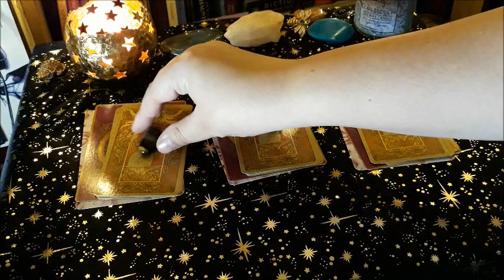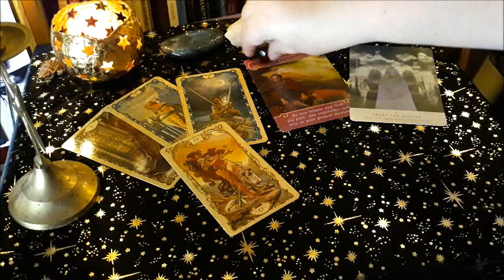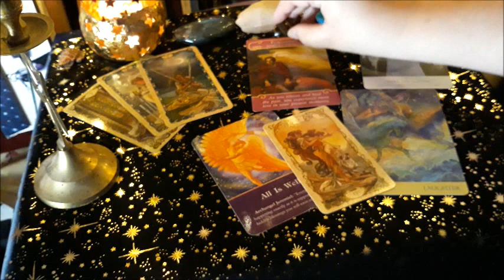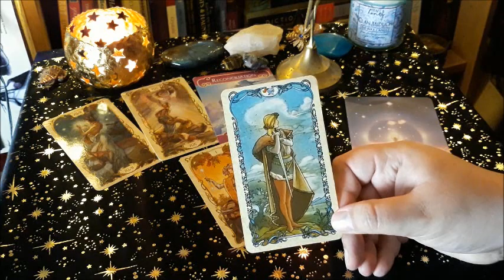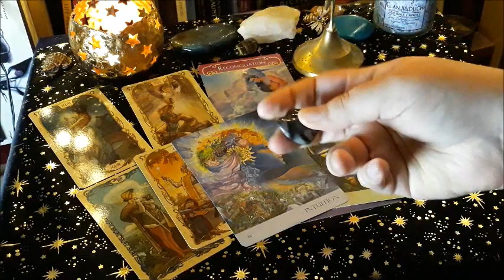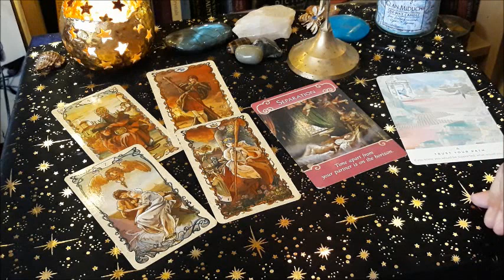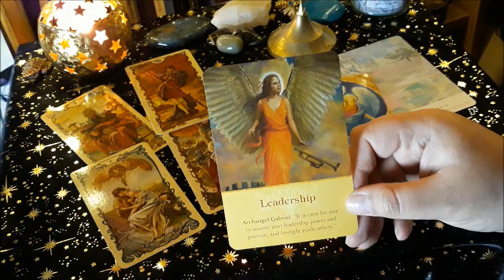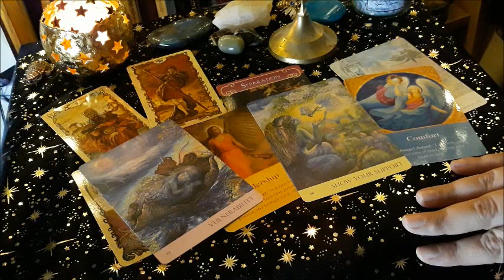Pick A Card - SPIRIT GUIDANCE #2 - by popular request - TIMELESS MESSSAGES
)O( For readings and timestamps, check below  )O(

Crystals:  00:47
Group 1 - 02:14
Group 2 - 19:00
Group 3 - 39:25

Thank you so much for liking, sharing and commenting, it truly is a blessing that you watch my channel and I hope that the messages you take from it are helpful :)